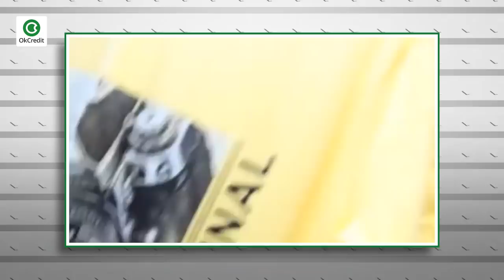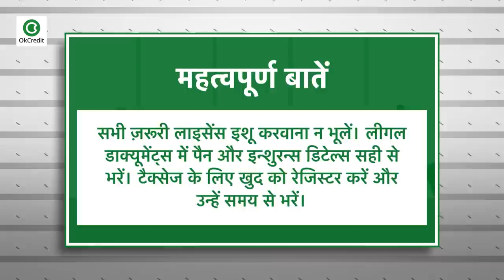रेडीमेड गारमेंट का बिज़नेस कैसे शुरू करें | Readymade Garments Business Plan In Hindi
रेडीमेड गारमेंट्स अब ज़िंदगी का एक हिस्सा है। जिस तेज़ी से फैशन बदल रहा है ,उसी तेज़ी से रेडीमेड गारमेंट्स की इंडस्ट्री भी बढ़ रही है। भारत की इकॉनमी में भी यह इंडस्ट्री काफी मायने रखती है।प्रोडक्शन हो या रोज़गार या फिर फॉरेन करेंसी देश में लाना, सभी में इस इंडस्ट्री ने भारत को बढ़त दिलाई है। खासकर एक्सपोर्ट के मामले में यह भारत की इकॉनमी के लिए काफी फायदेमंद रही है। यही कारण है कि एंटरप्रेंयूर्स अब रेडीमेड गारमेंट इंडस्ट्री को एक फायदेमंद इन्वेस्टमेंट के तौर पर देख रहे हैं। आज के इस वीडियो में हम जानेंगे कि कैसे किया जाए रेडीमेड गारमेंट्स का बिज़नेस, तो वीडियो को अंत तक जरूर देखें।

कम लागत  में रेडीमेड गारमेंट का बिज़नेस कैसे शुरू करें ?
How to Start Cloth business in India?
kam lagat mein readymade garment ka business shuru kar acchi kamai karein?